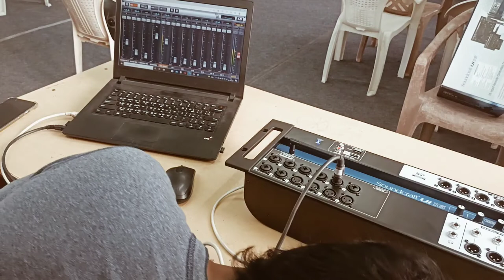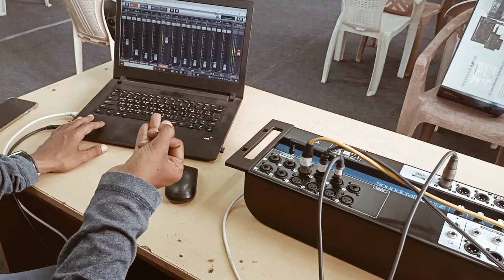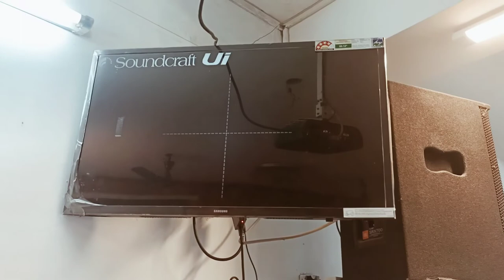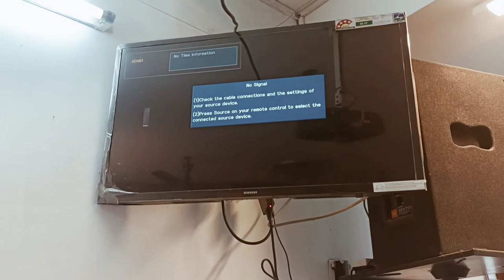sound craft ui16 interface | laptop connect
I have explained the full detailed of how to connect soundcraft ui16 mixer with laptop and through hdmi cable and full functional interface